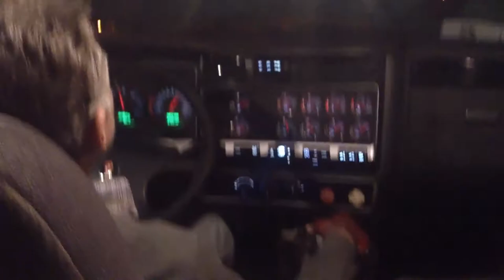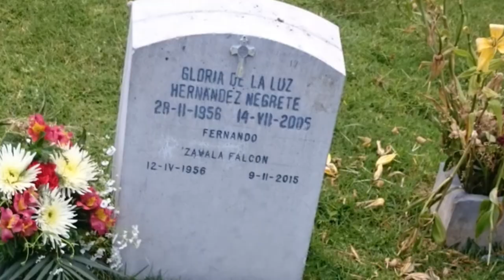El Corrido de Fernando Zavala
10 -28 El Raleigh Composicion de Oscar hernandez El Kchorro